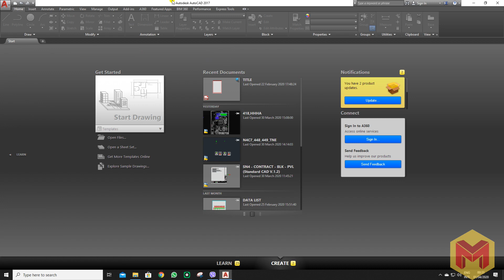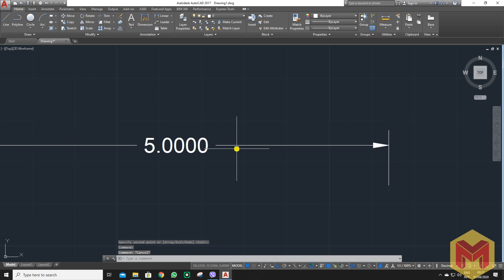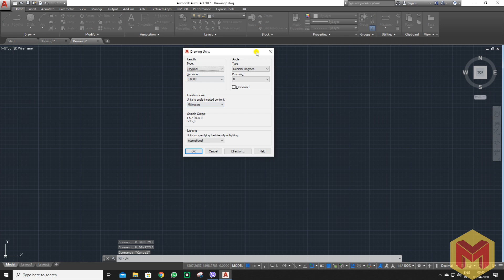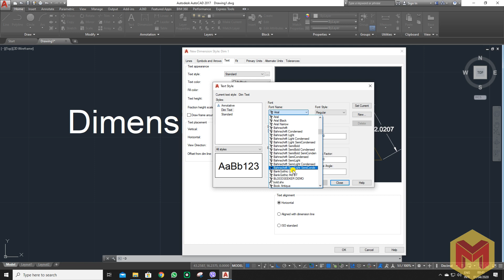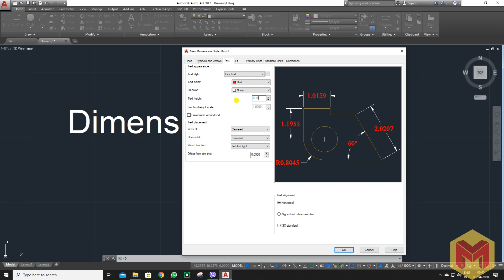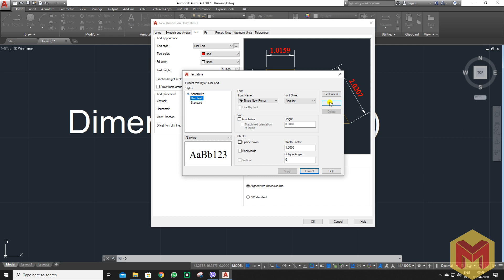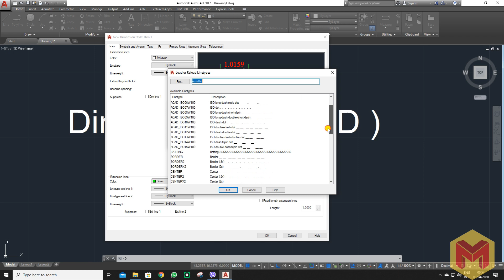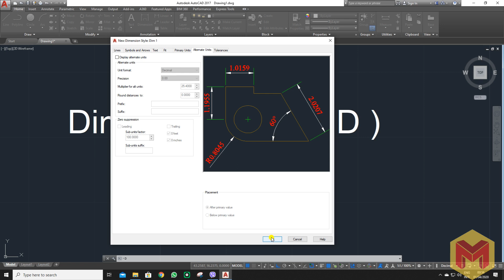AutoCAD Dimension Basic ( Part - 01)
ဒီ Video လေးမှာတော့ AutoCAD ထဲတွင် Dimension တစ်ခု ဖန်တီးအသုံးပြုရန် သိသင့်သော အကြောင်းအရာတစ်ချို့အကြောင်း ရှင်းလင်းပြောပြထားပါတယ်...